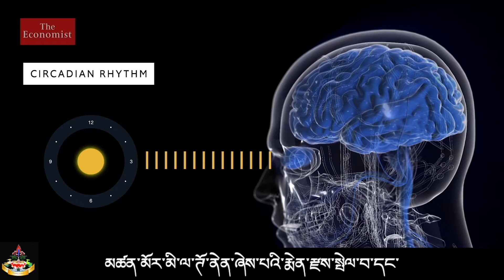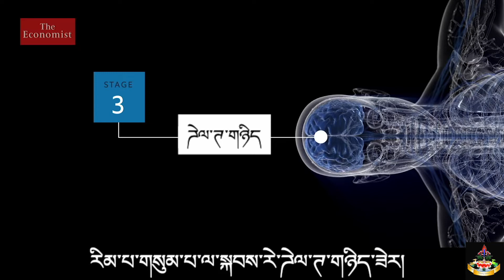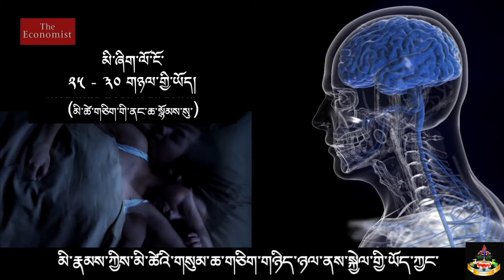ང་ཚོ་གཉིད་ཁུག་སྐབས་ཅི་ཞིག་བྱུང་ངམ།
མཚན་མོ་རེ་རེར་མི་ཕལ་མོ་ཆེ་ཚོར་མེད་ངང་ལུས་སེམས་བག་ཉལ་གྱི་གནས་ལ་འཇུག་གི་ཡོད། དེ་ལྟར་ཡང་ང་ཚོ་གཉིད་ཁུག་སྐབས་ལུས་ལ་འགྱུར་བ་ཅི་ཞིག་བྱུང་གི་ཡོད་པ་དང། གལ་ཏེ་གཉིད་འདང་ངེས་ཤིག་མ་གཉལ་ཚེ་ཤུགས་རྐྱེན་ཅི་ཞིག་བྱུང་གི་ཡོད་དམ།

གཉིད་ནི་ཀླད་པའི་ནང་གི་ལུས་ཀྱི་དུས་འཛིན་འཁོར་ལོའམ་ཉིན་ཞག་འཁོར་འགྲོས་ཀྱིས་སྟངས་འཛིན་བྱེད། ལུས་ཀྱི་དུས་འཛིན་འཁོར་ལོས་འོད་ཀྱི་འགྱུར་བར་བསྟུན་ནས་མཚན་མོར་མི་ལ་ཊོ་ནེན་ཞེས་པའི་རྨེན་རྫས་སྤེལ་བ་དང་ནམ་ཞིག་ལུས་ཀྱིས་འོད་ཚོར་ཚེ་རྨེན་རྫས་དེ་སླེལ་མཚམས་འཇོག་གི་ཡོད།

མཚན་གང་པོར་ང་ཚོའི་ལུས་ཀྱིས་མྱོང་བའི་གཉིད་ཀྱི་རིམ་པ་བཞི་ཡོད། གཉིད་བཟང་པོ་འཁུག་སྐབས་ང་ཚོ་རིམ་པ་དེར་ལན་བཞི་ནས་ལྔ་བར་འཁོར་སྐྱོད་བྱེད། རིམ་པ་དང་པོ་དང་གཉིས་པའི་གཉིད་ནི་གཡང་པོ་ཡིན་ཅིང་དེ་ནི་སངས་པོ་ནས་གཉིད་ལ་འཕོ་བའི་སྐབས་ཤིག་རེད།
དེ་དུས་སྙིང་གི་འཕར་ཚད་དང་དབུགས་ཀྱི་རྒྱུ་བ་དལ་ལྷོད་ཆགས།་ལ ལུས་ཀྱི་ཚ་དྲོད་ཆག་པ་དང་ཤ་གནད་རྣམས་འཁྱུག་འགུལ་ཡང་བྱེད་སྲིད།

རིམ་པ་གསུམ་པ་ལ་སྐབས་རེ་ཌེལ་ཊ་གཉིད་ཟེར། དེ་ཡང་རིམ་པ་འདིར་ཌེལ་ཊ་ཀླད་རླབས་དལ་པོར་ཀློད་པས་རེད། རིམ་པ་འདི་ནི་གཉིད་མཐུག་པོར་འཁུག་པའི་ཐོག་མའི་གནས་སྐབས་སུ་ཡིན། དེའི་ཚེ་ཕྲ་ཕུང་རྣམས་ཀྱིས་འཚར་ལོང་རྨེན་རྫས་ཕོན་ཆེ་བསྐྲུན་ནས་རུས་པ་དང་ཤ་གནད་རྣམས་སུ་བཏང་སྟེ་ལུས་པོར་རང་ངོས་ནས་ཞིག་བསོ་བྱེད་དུ་བཅུག་གི་ཡོད།

རིམ་པ་བཞི་པའི་སྐབས་ང་ཚོས་རྨི་ལམ་རྨིས་འགོ་ཚུགས་ཀྱི་ཡོད། སྐབས་འདིར་ལུས་པོས་རང་ཉིད་ཚོར་མེད་ཆགས་བྱེད་ཀྱི་རྫས་བསྐྲུན་པའི་རྐྱེན་གྱིས་ང་ཚོས་རྨི་ལམ་གཏོང་སྐབས་ལུས་ལ་གཡོ་འགུལ་མེད་པ་ཡིན། རིམ་པ་འདིར་ཀླད་པ་ཧ་ཅང་གྲུང་པོ་ཡོད་པ་དང་ང་ཚོའི་མིག་བཙུམ་ཡོད་རུང་གཉིད་སད་པའི་གནས་སྐབས་ཇི་བཞིན་ཕར་ཚུར་འགུལ་སྐྱོད་བྱེད།

མི་རྣམས་ཀྱིས་མི་ཚེའི་གསུམ་ཆ་གཅིག་གཉིད་ཉལ་ནས་སྐྱེལ་གྱི་ཡོད་ཀྱང་དེང་གི་འཚོ་བའི་གནོན་ཤུགས་དང་འཕྲུལ་ཆས་ཁྱབ་གདལ་སོང་བའི་རྐྱེན་གྱིས་ད་ཆ་མི་རྣམས་ཀྱི་གཉིད་ཁུག་ཚད་ནི་ལོ་ངོ་བརྒྱ་ཡི་སྔོན་དང་བསྡུར་ན་ཧ་ཅང་ཉུང་དུ་ཕྱིན་ཡོད།

ཞག་རེའི་གཉིད་ཁུག་ཡུན་ཆུ་ཚོད་བདུན་ལས་ཉུང་བ་ཡོད་ན་དེ་ནི་གཅོང་ནད་སྐྱེད་པའི་གཉེན་ཁ་འཕེལ་བ་དང་འབྲེལ་ཆེ་ཞིང་དེས་ཚེ་རིང་ལོ་བརྒྱར་སོན་པའི་རེ་བ་ཡང་ཉུང་དུ་གཏོངསྲིད། དེའི་ཕྱིར་བདེ་ཐང་ངང་མི་ཚེ་རིང་དུ་འཚོ་བར་འདོད་པ་རྣམས་ཀྱིས་གཉིད་འོས་ཤིང་འཚམས་པ་ཁུག་རོགས་གནང།

བསྟན་འཛིན་དབང་ལྡན་གྱིས་བོད་བསྒྱུར་བྱས།
བོད་བསྒྱུར་ཚན་རིག་བརྡ་ཆད་རྣམས་ཨེ་མོ་རི་དང་བོད་ཀྱི་ཚན་རིག་ལས་རིམ་གྱིས་གཏན་འབེབས་བྱས་པའི་ཚན་ཞིག་བརྡ་ཆད་ལ་གཞི་བཅོལ་ཡོད།